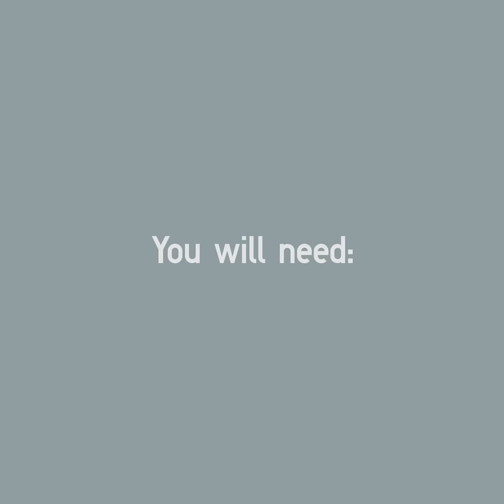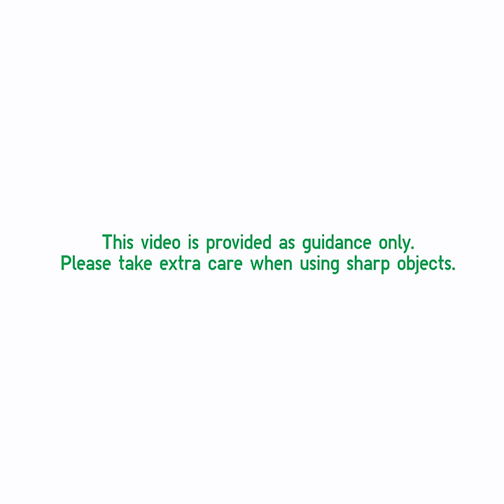UNIQLO PRESENTS: Repair a Down Jacket Hole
This method will help extend the life of your down jacket and stop feathers from escaping.